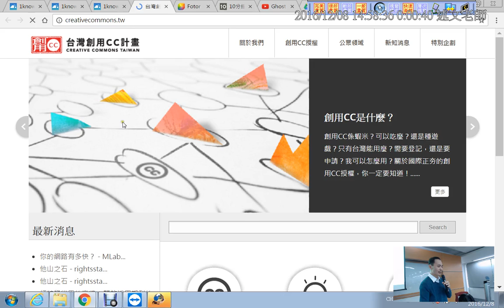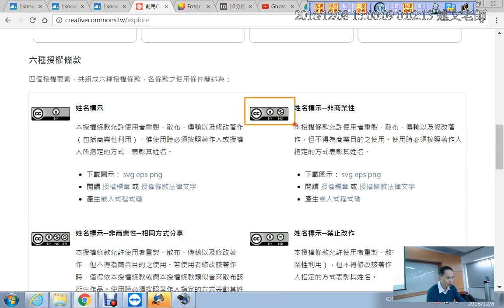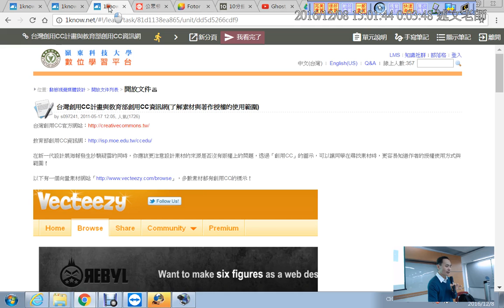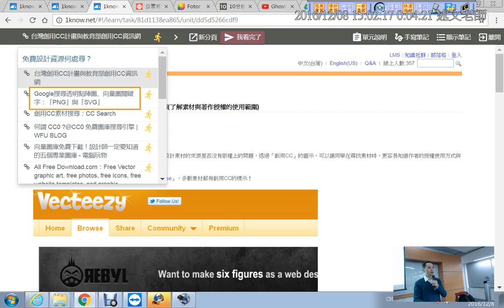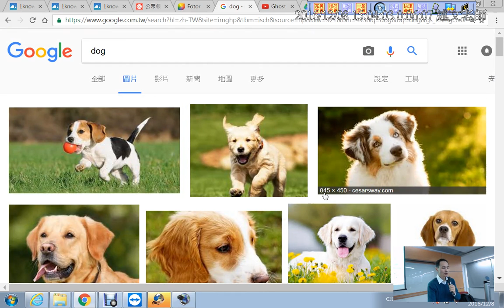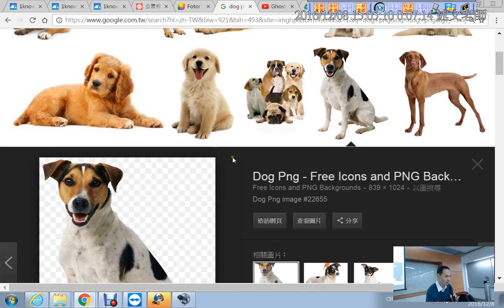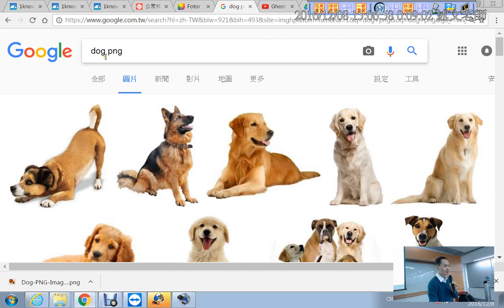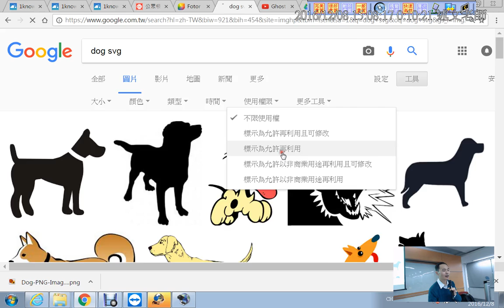08：台灣創用CC計畫與教育部創用CC資訊網介紹、Google搜尋透明點陣圖、向量圖關鍵字：「PNG」與「SVG」